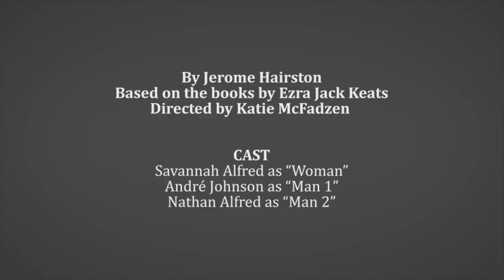Object Transformation with the cast of The Snowy Day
Watch this short clip from Childsplay's production of The Snowy Day to learn object transformation from the pros!